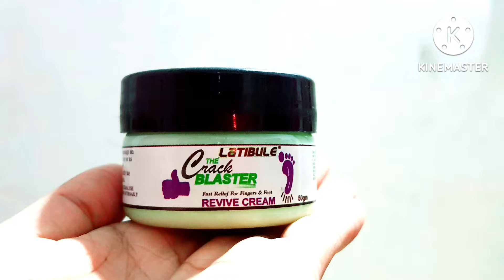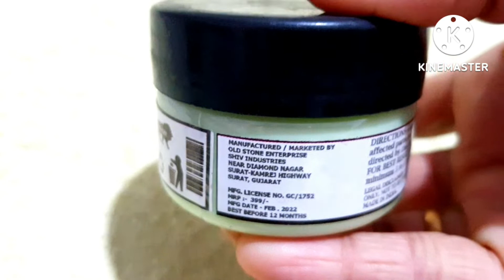കാല്‍ വിണ്ടു കീറല്‍ 2 ദിവസം കൊണ്ടു മാറ്റം //100% effective Remedy for Cracked Heels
s-79692110